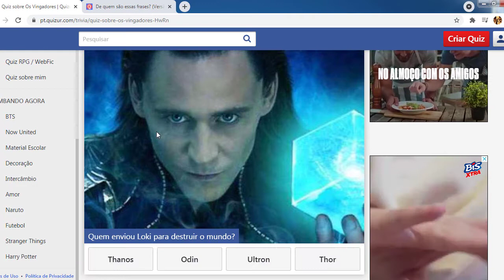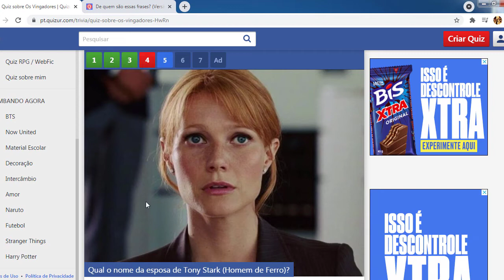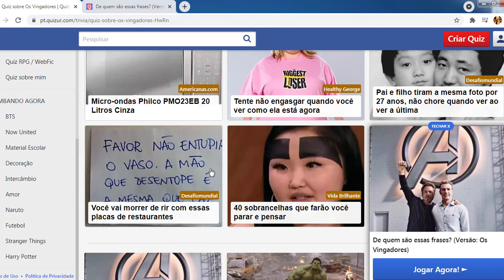Você Sabe Tudo Sobre os Vingadores ?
Hoje é sexta, então mais um dia de quiz aqui no canal, hoje nos temos um quiz sobre os vingadores, será que você sabe tudo sobre os vingadores ?
Os vingadores é o grupo de herois mais populares do mundo, quem que não conhece os vingadores? Vingadores conquistou muitos fãs ao redor do mundo, e vem conquistando cada dia mais, então prove que voce é um verdadeiro fã e acerto todas as perguntas sobre os vingadores.